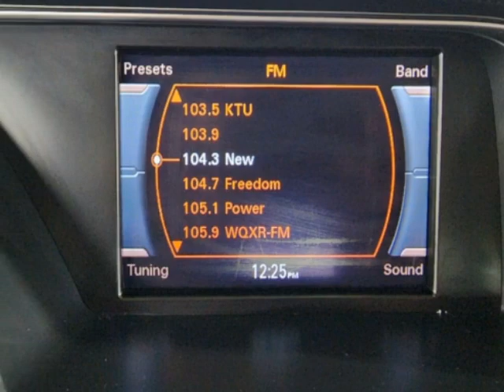2015 Audi A4 - Jersey City, NJ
New Jersey State Auto Used Cars, Jersey City, NJ - Audi A4 4dr Sedan Automatic quattro 2.0T Premium Leather Sunroof